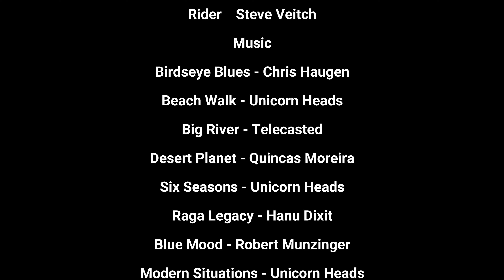Ride 281 - Summer's ending with a seemingly evil ride, but I survived.